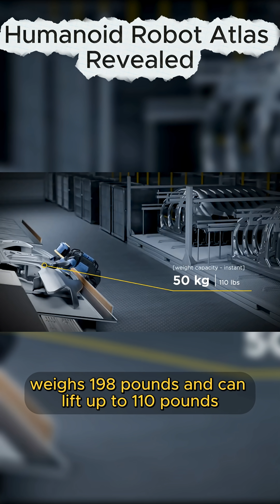Atlas: The Robot Factory Future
This could revolutionize industrial assembly.
Boston Dynamics unveils Atlas, a fully electric humanoid robot built for factory work.
Powerful, autonomous, and already in production—this is not science fiction.
The future of industrial labor starts now.